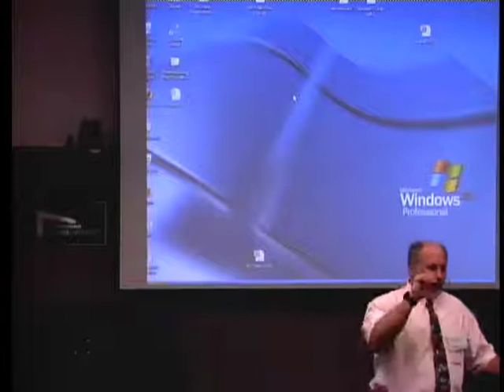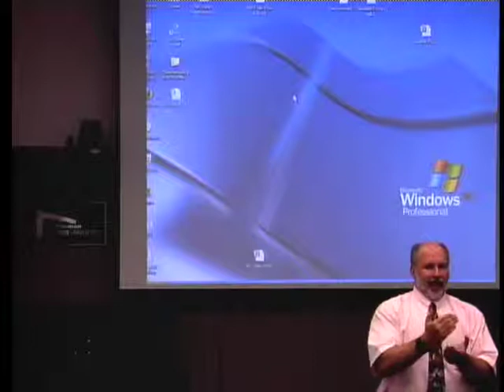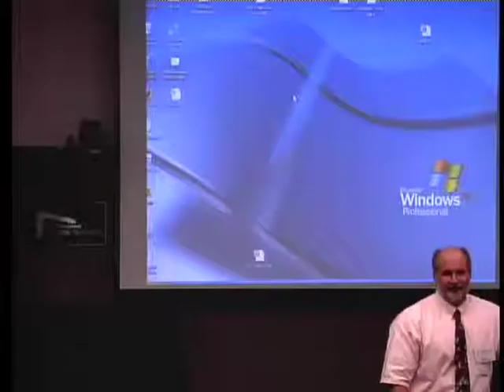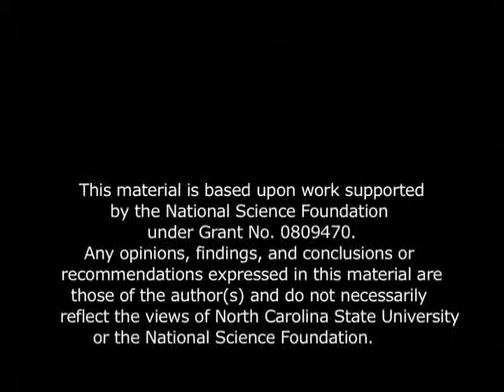Nanotoxicartography Pt 5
Nanotoxicartography: Rhetorically Mapping Public Engagement with Nanotechnology's Promises and Perils
by Roy Schwartzman, University of North Carolina - Greensboro